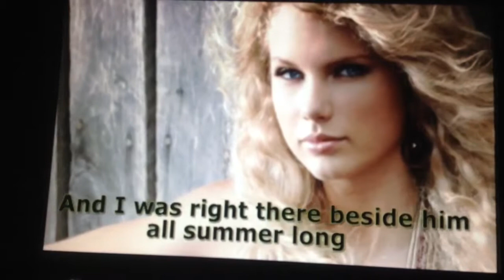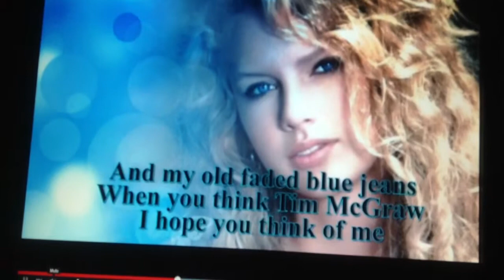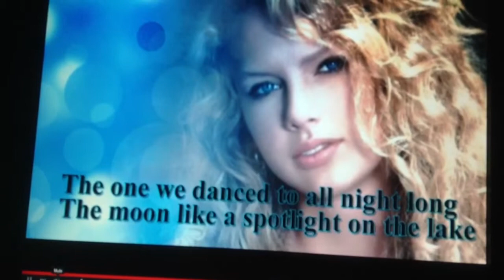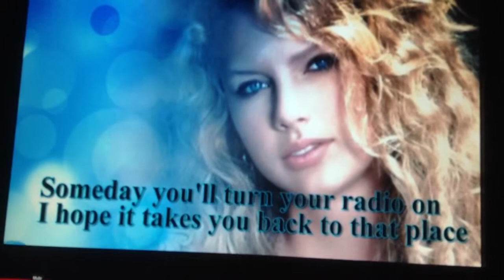Me singing Taylor Swift's "Tim McGraw"